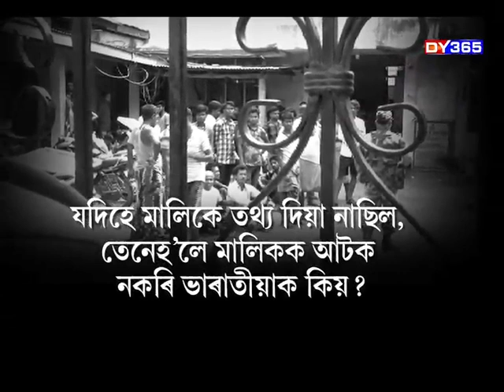24 GHANTA || POLICE ARRESTED 100 OF TENANTS RESIDING IN GUWAHATI